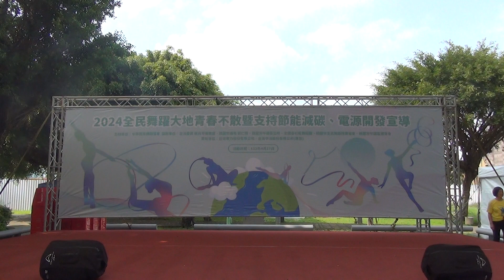2024全民舞躍大地青春不散~百合舞團鳳凰班 老師：鍾百合~四季花開意綿綿